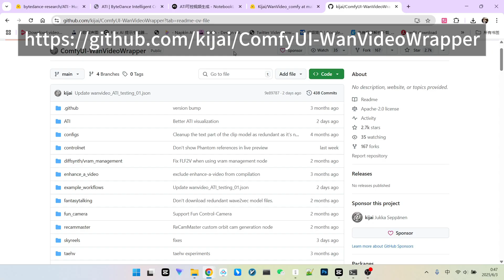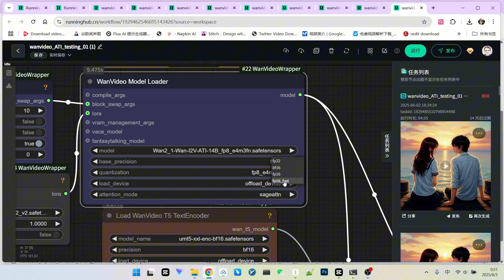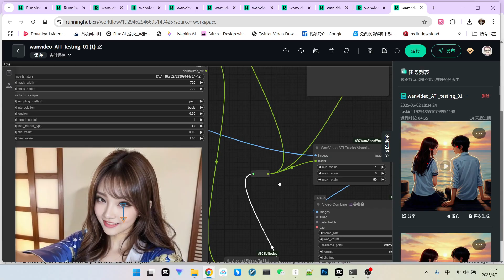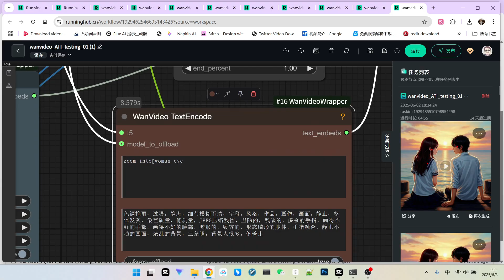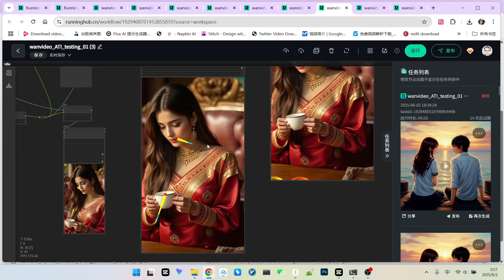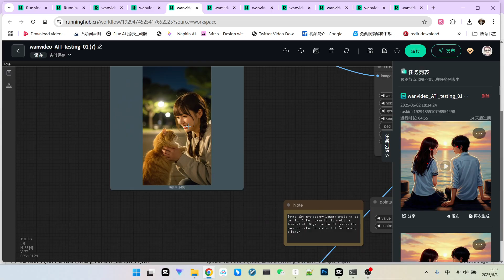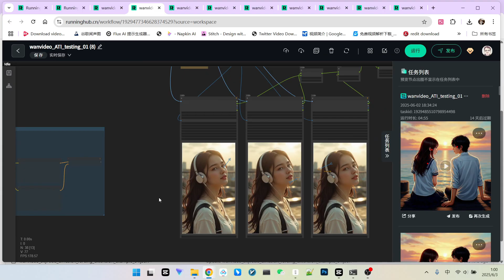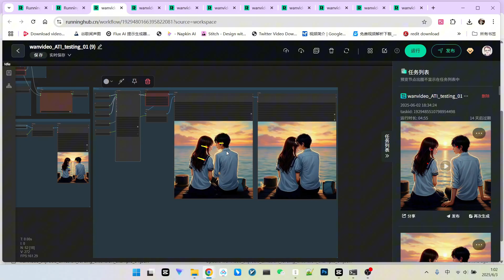字节跳动ATI炸裂登场！画几笔就能精准控制视频动画，ComfyUI实战教程与多场景测试|ByteDance's ATI is HERE! Draw to Animate with Precision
🔥还在为视频动画控制不精准发愁吗？字节跳动最新推出的ATI技术，让你通过简单的轨迹绘制，就能生成效果惊艳、控制精准的AI视频！本期视频将带你深入了解并在ComfyUI中实战ATI，探索其强大功能和无限可能。
🔥Struggling with precise control over video animations? ByteDance's groundbreaking ATI technology allows you to generate stunning and accurately controlled AI videos simply by drawing trajectories! This video provides an in-depth look at ATI and a practical guide to using it within ComfyUI, unlocking its powerful features and creative potential.
🎬 你将学到：
1 ATI技术核心原理解析与ComfyUI初步设置
2 关键节点讲解：模型加载、轨迹绘制与融合技巧
3 实战演示：人物表情、物体移动及镜头缩放控制
4 多主体互动动画生成案例分析（成功与避坑经验）
5 优化后的ATI工作流展示与效果总结
🎬 You'll learn:
1 Core principles of ATI technology and initial ComfyUI setup
2 Explanation of key nodes: model loading, trajectory drawing, and integration techniques
3 Practical demonstrations: controlling facial expressions, object movement, and camera zooms
4 Case studies of multi-subject interactive animation generation (successes and pitfalls to avoid)
5 Showcase of an optimized ATI workflow and a summary of its effectiveness